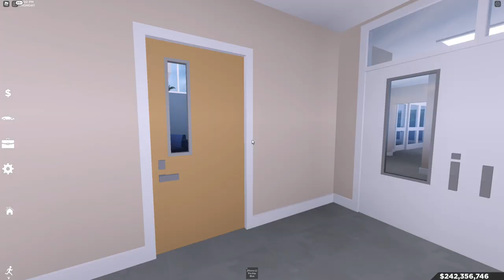Southwest, Florida Roblox l Family Playground Day Leads to Hospital Rp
Today, we are back in Southwest Florida Roblox and we went to the playground with the family! It was such an exciting day as this is the first day we had time for the family to play with one another! There were some kids that were not so nice and it lead to a trip to the hospital! Make sure you watch this video to find out what happens!